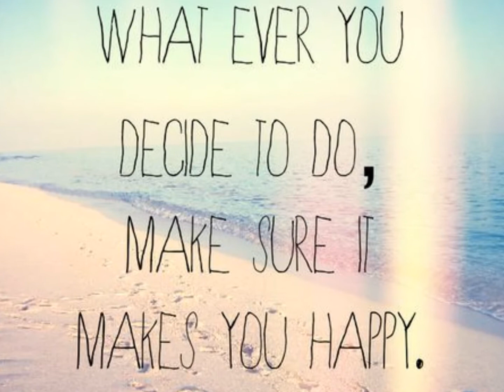Summer Dreams- A One Direction Love Story Chapter Fourteen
Chapter Fourteen~

"That was definitely the best thing that has ever happened in my entire life!" Katie screeched excitedly, her dazzling jade orbs shining lightly as Amanda, her and I sat shoulder to shoulder next to each other, on mine and Amanda's cool wooden cream brown floor; our backs pressed up against the window seat.

We had all took our precious time expressing our enormous fangirl feelings and emotions, when sadly our amazing lunch date with the boys had came to an end and we arrived back to my cabin. Watching discretely from the window as the boys themselves stepped away from our door and headed to their own, vanishing within their cabin, we giggled to ourselves while melting from their perfectness. We couldn't help ourselves. These were the boys we had fallen head over heals in love with over two years ago, and now we actually knew them in reality, and perhaps they in some form or way liked us back.

"Harry was most definitely interested in you!" I cooed happily to Katie, causing her to immensely blush; her full pink lips seperating into a blinding smile.

"Do you really think so?" She giggled massively, while staring into my shining beryl colored eyes. Hope fluttering across her face, praying for a positive response.

"Of course! Did you see the way his eyes took you in? I questioned excitedly. She faintly smiled while remembering the way Harry had instantly got on well with her, and how he wouldn't stop smiling when she spoke. "If that's not love at first sight you better go walk past him again!"

"Well, you, by all means have for sure captured Louis' heart." Katie replied wholeheartedly. Amanda gazed at my shock stained expression, and beamed hugely.

"I seriously doubt that." I echoed, biting my plump bottom lip un-settingly.

"It's true." Amanda stated, my cheeks burned red hot as I blushed. "Did you see the way his eyes stared you down in protection? It was like, every move you made, he'd be watching you." The words made my heart flutter with sudden hope. Maybe Louis had forgiven me. I seriously doubted it though. He had been acting very strange and moody, but it was nice to imagine.

"I think Liam likes you too!" Katie added, chuckling to herself. I suddenly gazed at Amanda in panic. She made a disgusted face while creating an imaginary gun with her hands and shot herself in the side of the temple. My eyes trailed down towards the floor in sorrow.

"What are you going to do, Jae?" Katie questioned, innocently grinning a toothy smile. "Two attractive young men crushing on you? Who are you going to pick?" She seductively winked and tapped her elbow to Amanda's in look for agreement.

Amanda sat quietly with a look of pain sprawling across her face again. I liked Katie, but she just completely killed Amanda inside. And of course, somehow it was my fault.

"I think her and Louis would be perfect together." She emotionlessly answered staring at me now, her eyes trickling with a shimmer.

"Liam also looked interested in you, Amanda!" Katie winked, causing the tension in the room to decrease. "That manwhore!" She began laughing. I joined along, and not much longer, so did Amanda.

A sudden loud and demanding tap on the window behind us had literally caused the three of us to instantly quiet down and sit there for a moment, wondering who it could be. Were those idiots seriously eavesdropping on us? Throwing my head back slowly to peer around my shoulder I gazed towards the window as I lifted myself up; slow and sneakily. Almost throwing up and passing out, I literally crashed against the floor into Amanda's lap. No one was there.

"What's wrong?" She called, her eyes widdening in shock. "Was it one of the boys? Naked? Because if it was and you're reacting like this, I don't think we can be friends anymore!" She joked, a snicker leaving her and Katie's lips.

"There was, there was, there was!" I tried to find my voice, but fear was jolting throughout my veins.

"There was what?" Katie anxiously questioned, suddenly becoming concerned as her eyes became sympathetic.

"There was," I breathed out slow and calmly, "No one there..."